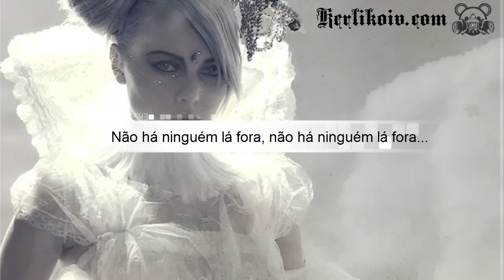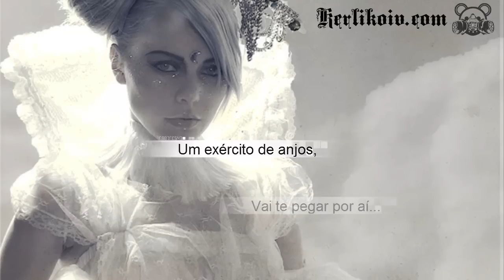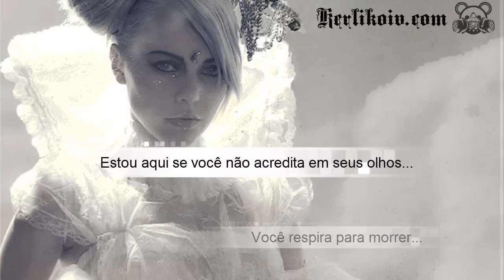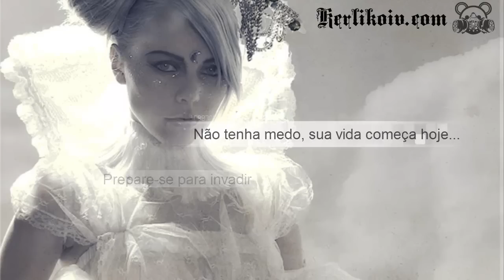Kerli - Army Of Angels (Legendado em Português)